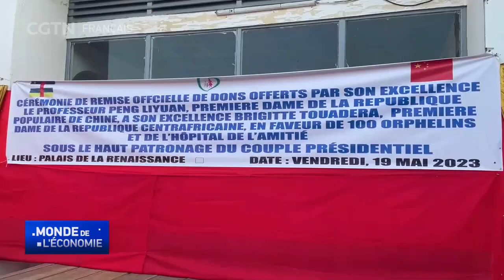Centrafrique : remise d'un don chinois à des orphelinats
La Chine a récemment fait don d'équipements, médicaments, matériels scolaires et sportifs et d'autres fournitures à des orphelins de la Centrafrique. Lors d'une cérémonie tenue à Bangui et présidée par le président centrafricain Faustin-Archange Touadéra, le don a été remis à quatre orphelinats qui abritent plus de 200 enfants. Cette aide destinée aux enfants centrafricains en détresse s'inscrit dans l'initiative de la Première dame chinoise Peng Liyuan.